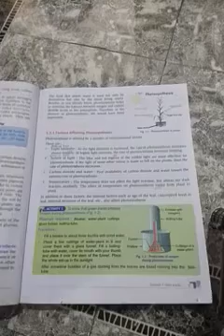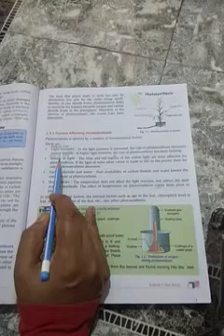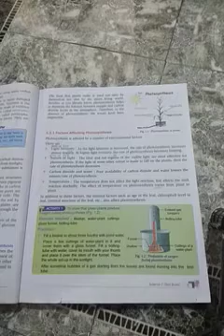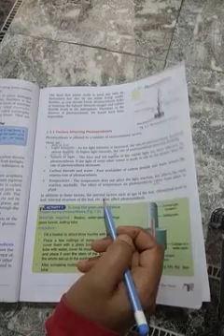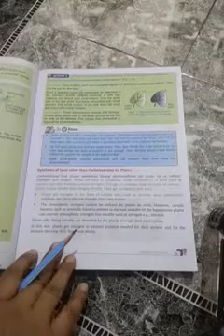Class 7 Science Chapter-1 Reading Part-3